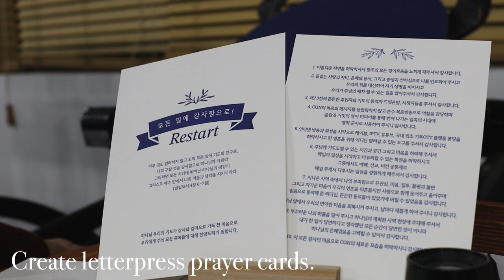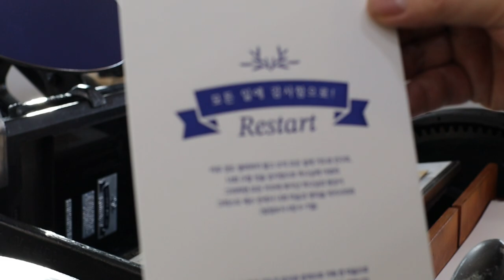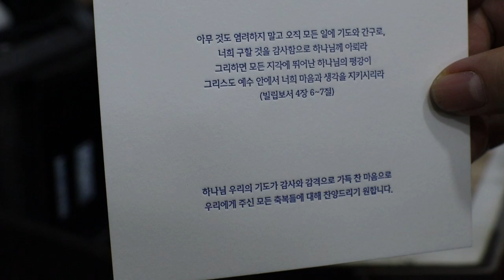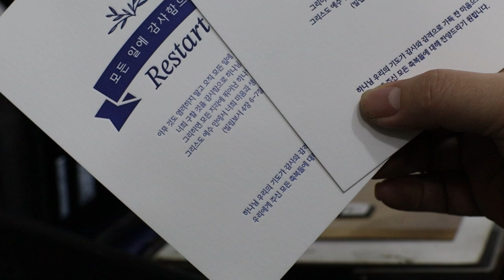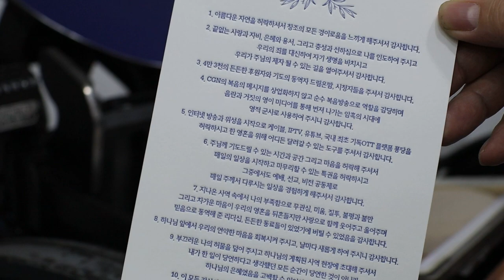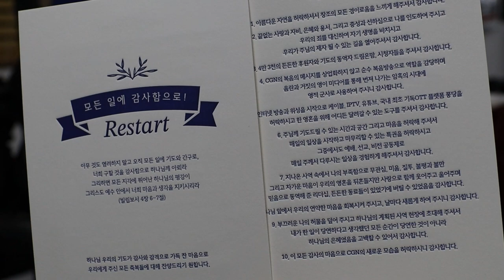Create letterpress prayer cards. 레터프레스 기도문 카드 만들기.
청색 양면 레터프레스 인쇄를 진행했는데요. 앞면 부분 인쇄는 두번으로
분리해 인쇄를 진행했습니다.